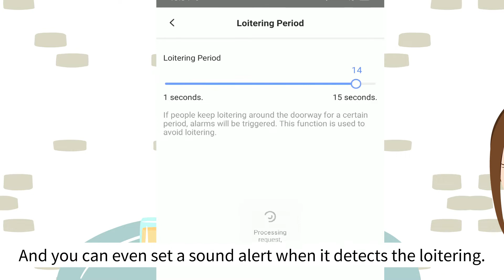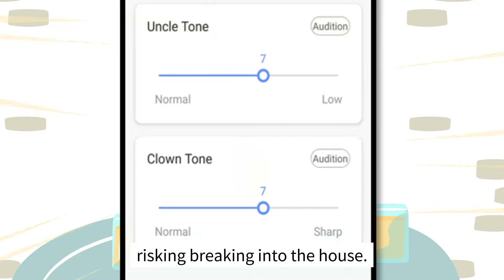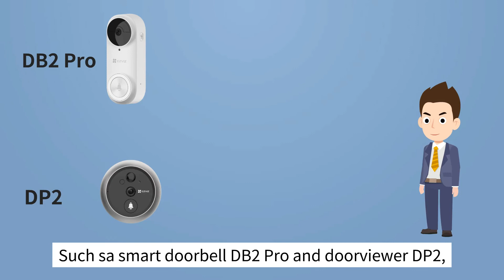What you must know about EZVIZ--Loitering Detection&Voice Changer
From the application scenario, use DB2 Pro/DP2 as example to introduce the unique loitering detection and voice changer functions of the smart entry product